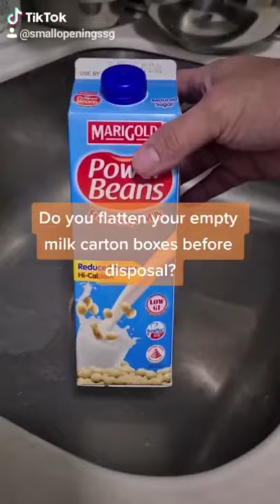Do you flatten your empty carton boxes before disposal?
Will show how yo easily flatten an empty carton box before disposal to save space in your garbage container.

Video editor:
KineMaster app